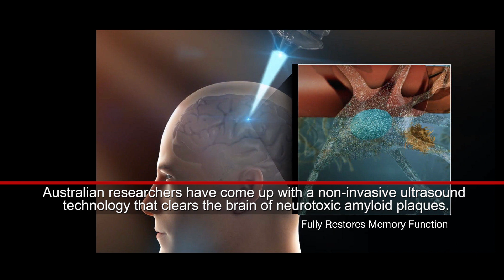Alzheimer's Music Therapy Studies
Researcher's show how music makes a positive impact on patients.

Alzheimer's research offers numerous benefits, including a deeper understanding of the disease, early detection and diagnosis, development of effective treatments, enhanced caregiver support, improved quality of life for individuals with Alzheimer's, informed public policy, and advancements in scientific knowledge. These benefits have the potential to transform the lives of individuals affected by Alzheimer's disease and their caregivers, while also contributing to the broader field of neurological research.